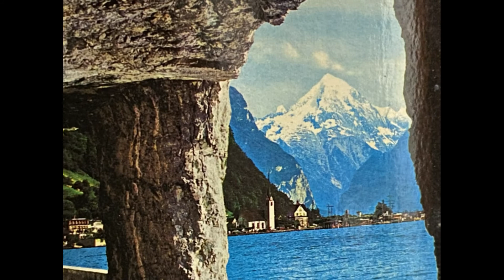Amazing Scenic Beauty of Dreamland Switzerland/Scenic Switzerland/Switzerland The Beautiful Land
Snipat59 Moments shares the video of Amazing Scenic Beauty of Dreamland Switzerland.

Switzerland, officially the Swiss Confederation, is a landlocked country situated at the confluence of Western, Central and Southern Europe. Switzerland is bordered by Italy to the south, France to the west, Germany to the north and Austria and Liechtenstein to the east. It is geographically divided among the Swiss Plateau, the Alps and the Jura. Switzerland – is famous for its wonderful, snow-capped mountains and peace loving people. The Alps and the Jura mountains cover more than half of Switzerland. Because of so many mountains in the country it provides with the variety of sports, among which are  popular skiing, snowboarding and mountaineering. Zurich is the main city of Switzerland, Other cities like Bern and Geneva have great museums housing great artists of the Dada movement. Switzerland is popular for watches, Chocolates and pocket knives.
Switzerland has unlimited Scenery views, Landscapes, and is the heaven on earth.

Also, your comments on this video are most welcomed.

About the channel:
In this channel I will share the videos of interesting and entertaining moments I enjoyed in every spare my life,  and also some informative  videos on my technical work. Nature, Travelling and Photography, Cooking these are my favorite hobbies and  I will share with  you videos on these subjects also on my channel. I will also share the videos of my pets and animals & their funny activities.
Please be with me, watch the videos, get entertained and like, share and comment on videos, and to keep informed about new videos subscribe the channel & push the bell to All.

       My You Tube channels:
    □   Snipat59 Moments

And